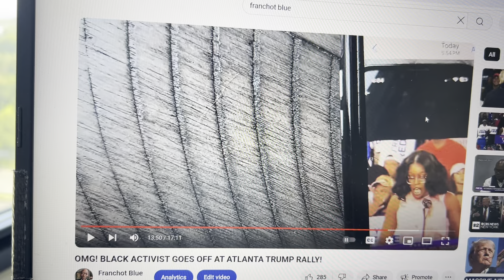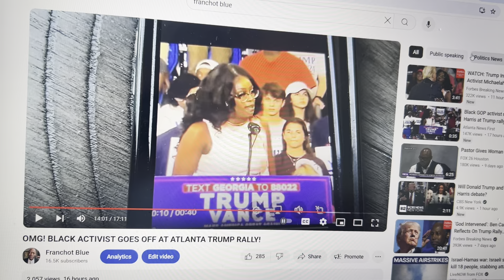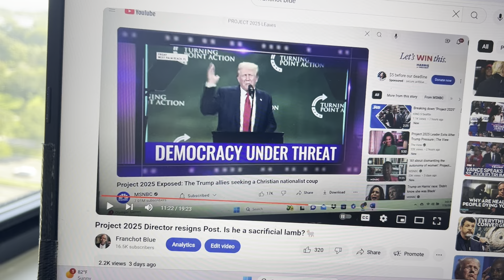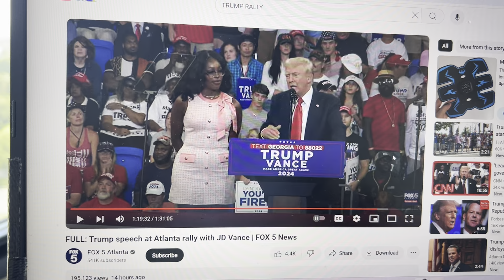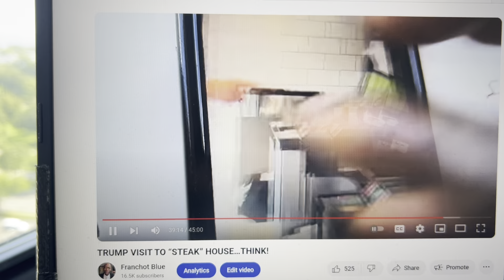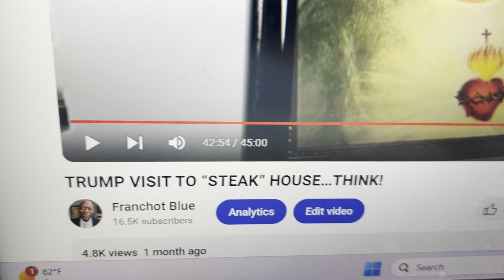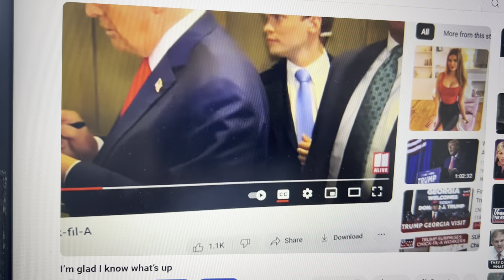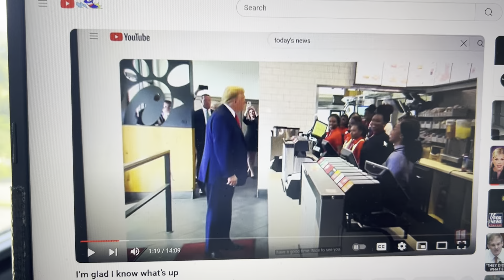OMG!!! MISSED OPPORTUNITY AT ATLANTA RALLY